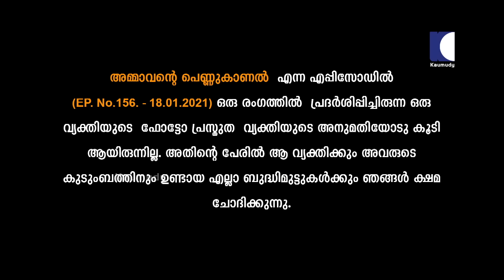Aliyans - 157 | അവിടുത്തെപ്പോലെ ഇവിടെയും | Comedy Serial (Sitcom) | Kaumudy